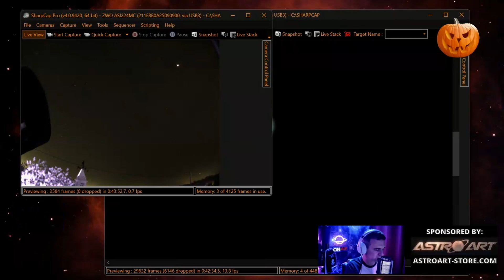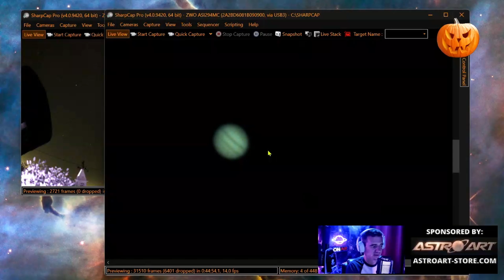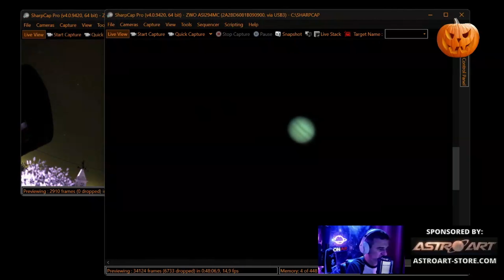What Telescope Aperture Should You Buy?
💥 *ALL MY GEAR AND FREE RESOURCES HERE:* 💥 A common doubt when thinking in buy or upgrade a telescope is the aperture. A question we answer in this video to help everyone to choose a dobsonian telescope aperture.

Sponsors do not influence my opinion or recommendations, but they do offset the expense involved with providing free content for you. I only recommend what i use and believe is also a good deal for you.